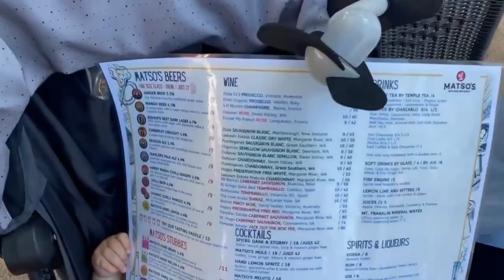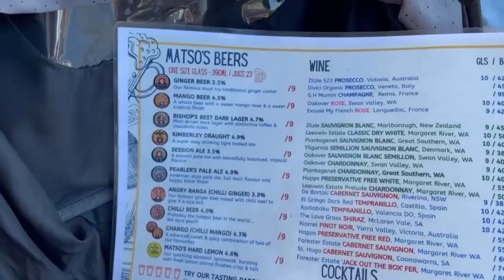28 Days in North West WA - Episode 2: Broome and Cape Leveque, Fishing and Camel Rides!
Ahoy!

Join Dylan, Te and Remi and the rest of the Castaway Crew on their second vlog style video as they travel to the North West of WA, camping and exploring land and sea.

28 Days across the Pilbara and Gascoyne regions, heading north and inland to Karijini then back out to the coast to Eighty Mile Beach, Broome, Cape Leveque, then south to Karratha and Exmouth!

In the second episode you will find us heading to Broome and Cape Leveque exploring the amazing beaches, riding camels, fishing and looking for dinosaur footprints!

Next time we start heading back south to Karratha to catch up with Meg and Nath as they come from Karijini.

This is our first time editing and recording this type of video, any feedback or comments is greatly appreciated!
(sorry for any background noise in the videos, we have to work on a better way to record audio(audio equipment) as it seems the GoPro picks up a lot of road noise/background noise)

Travelled With -
2009 RC Colorado
2013 MDC Rear Fold Camper

Recorded With -
Hero7 GoPro
DJI Spark

MUSIC.
1st Song: Tungevaag & Raaban, Victor Crone - Take Me Away
2nd Song (Background Music): Outdoor Adventure Background Music
3rd Song: Tungevaag & Raaban - Try Again